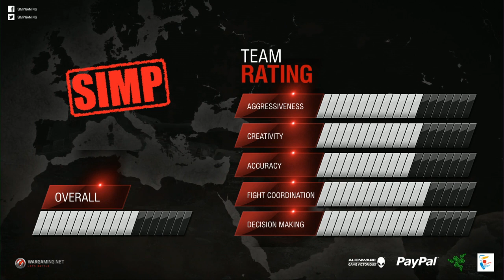Lemming Train vs. S.I.M.P. - Group A - The Grand Finals - World of Tanks